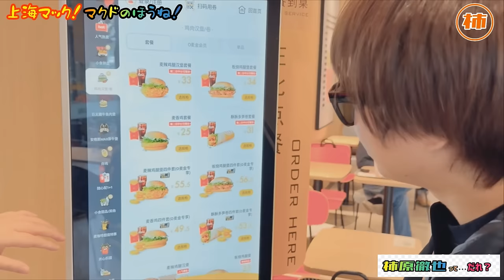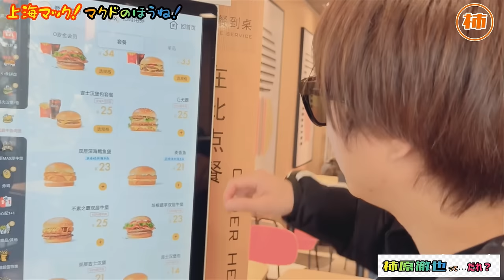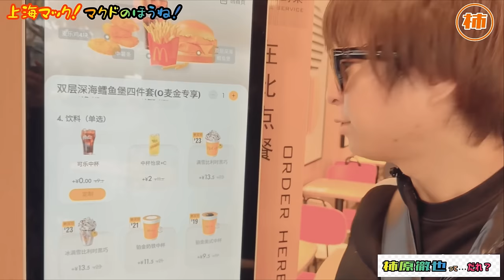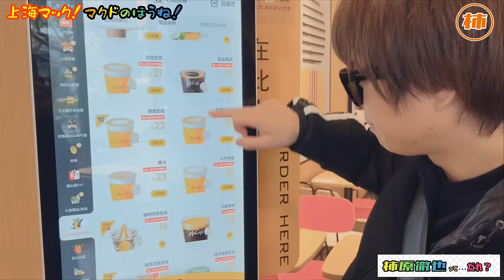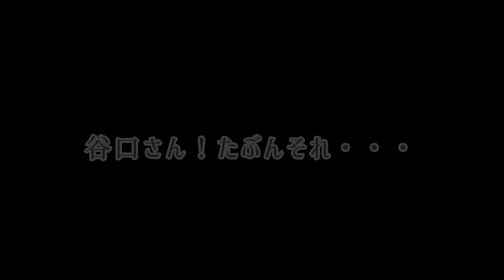柿原と上海マックなうに使っちゃいな🌸【中国・上海 前編】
イベント出演のため、柿原、上海に出張🐳
久々海外✈️ということもあり、はしゃいでマクドナルドにも連れていってもらったの巻🍟🍔🥤

日本ではファーストフード食べない男(めちゃくちゃ頑張って我慢している🥲)による、
慣れないタッチパネル操作、
そして優柔不断っぷり、
からの食レポ🥄を見守ってください🤗

⭐️Special Thanks：上海イベントに来てくださった皆様＆お世話になったスタッフの皆様✨